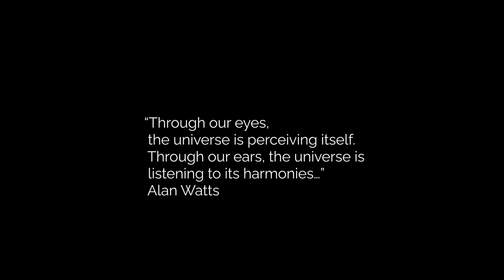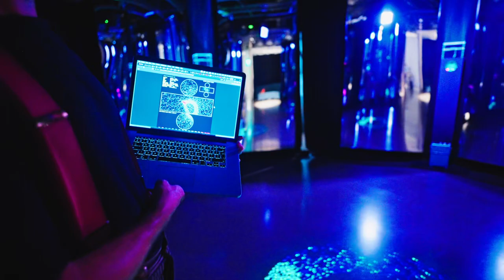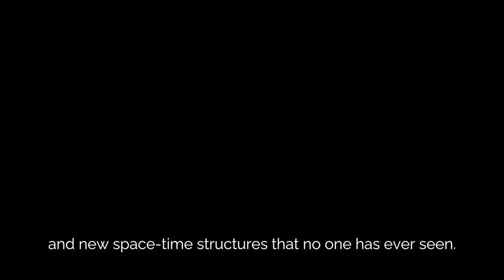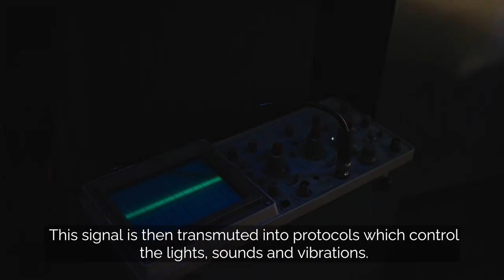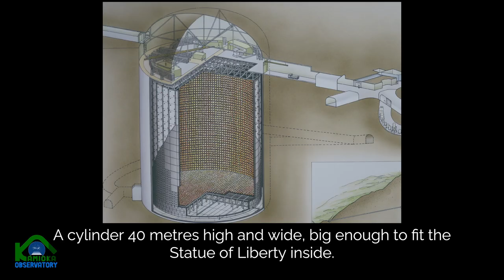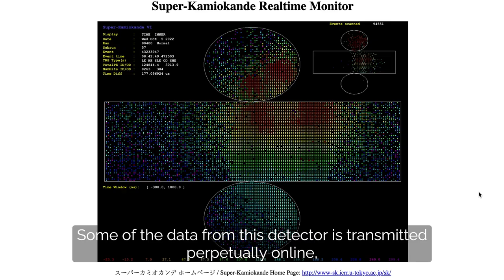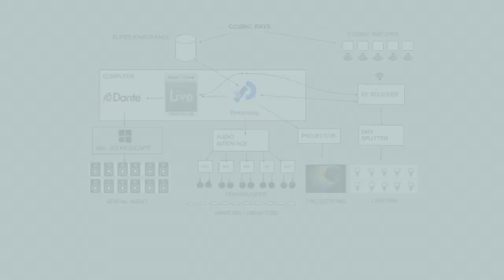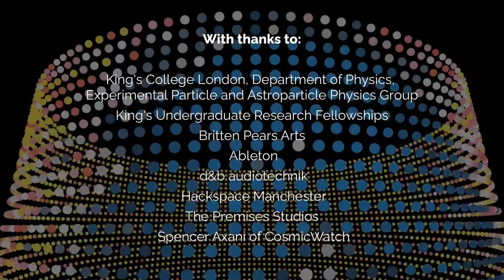Particle Shrine - The physics and tech behind the installation - Gallery Explainer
Invisible messengers from deep in the universe surround us.

These messengers are known as cosmic rays, and billions shower Earth every second, in a random way currently beyond human comprehension.

These subatomic particles are passing through you at this very moment…blazing close to the speed of light, blasted from supernovae and other astrophysical phenomena far beyond our galaxy.

By learning about them, we can learn about our origins.

Particle Shrine makes these invisible forces, visible.

Utilising new creative technologies, this installation transforms the never ending stream of cosmic ray energy into various outputs - generative 360 compositions, vibrating surfaces, projections and lighting design.

These outputs are controlled in real-time by 5 bespoke cosmic ray detectors inside the installation, as well as by live readings from a neutrino observatory in Japan called Super Kamiokande.

I wanted to create an environment that’s unique each time you step inside, a place where you could ponder these curious forces, and hopefully, experience a sense of connection to the cosmos in the process.

Commissioned by Science Gallery London.
Supported by Ableton and d&b audiotechnik

– Where, When? –

Particle Shrine is part of ‘Testing Ground’ at Science Gallery London
Great Maze Pond, SE1 9GU
(right next to the Shard, London Bridge)

Free entry, no need to book
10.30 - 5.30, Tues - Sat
Now open until January 2023

– Credits –

Creative director, designer, producer, composer: Christo Squier
Creative technologist, designer: Chris Ball
Experimental particle physicist: Dr. Teppei Katori
Lighting designer: Eden Morrison
Ableton Live / Max for Live bespoke devices: Mark Towers, Bill Brooks
Sound engineering: Jack Page / d&b Audiotechnik
Fabrication: Sam Mills
Film / photography: Matt Jolly

With enormous gratitude to:

- King's College London, Department of Physics, Experimental Particle and   Astroparticle Physics group
 - King's Undergraduate Research Fellowships
 - Science Gallery London
 - Britten Pears Arts
 - Ableton
 - d&b audiotechnik
 - Hackspace Manchester
 - The Premises Studios
 - Spencer Axani of CosmicWatch

Particle Shrine was originally commissioned by Science Gallery London (2022).

It is part of the Subatomic Project, developed as part of a King’s College London artist residency (2020-21) and an artist residency at Snape Maltings / Britten Pears Arts (2021).